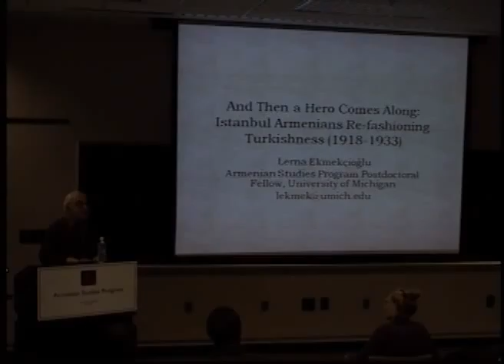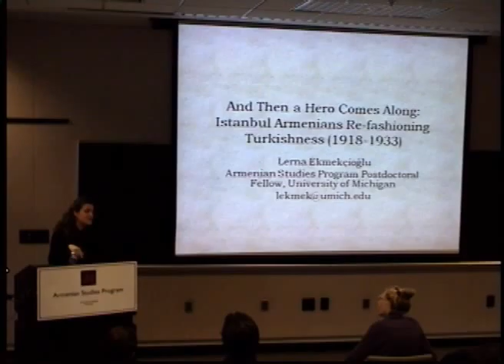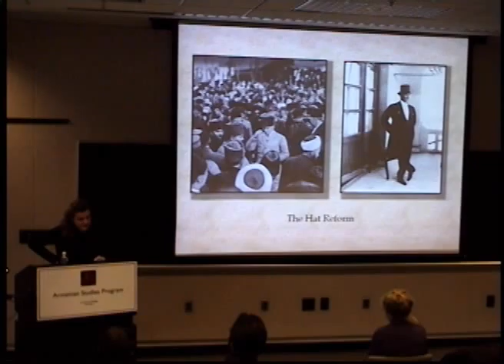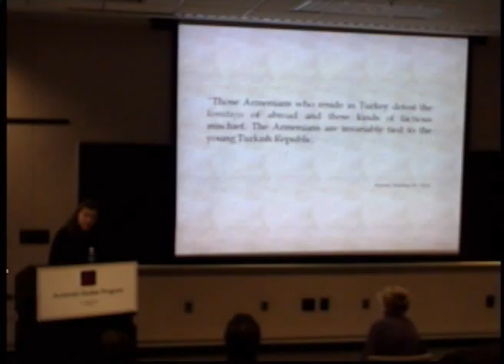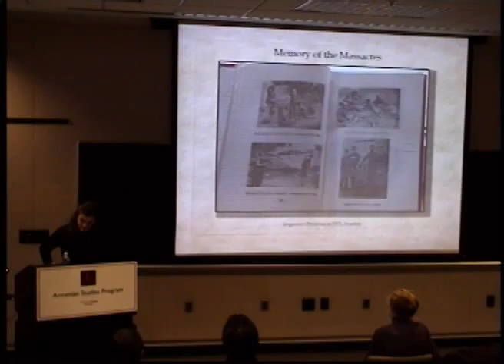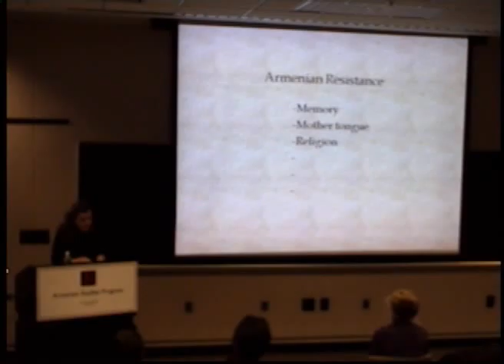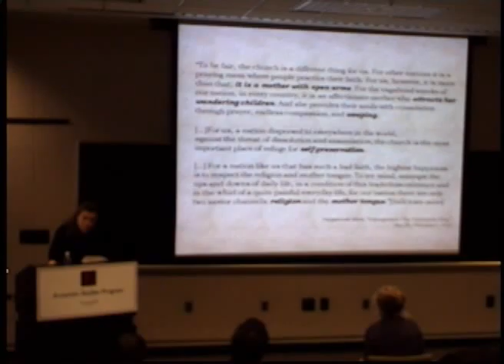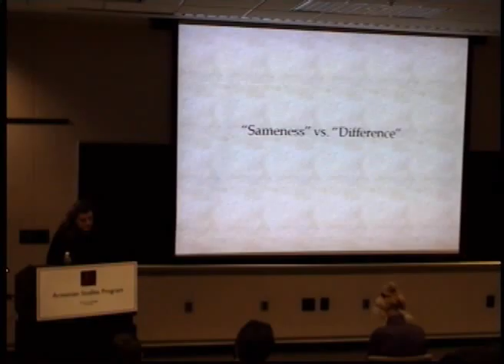And Then a Hero Comes Along: Istanbulite Armenian Re-fashioning Turkishness, 1918-1923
A lecture by Lerna Ekmekcioglu, Alex and Marie Manoogian Foundation Post-doctoral Fellow, University of Michigan. Recorded on December 6, 2010.